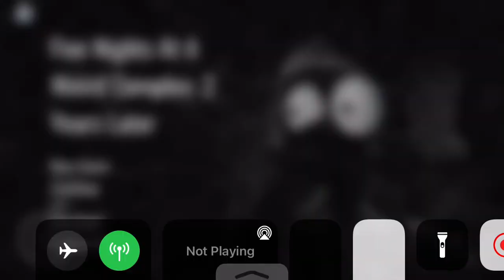WE ARE BACK IN THIS WEIRD COMPLEX…Playing Roblox Five Nights at A Weird Complex | Custom Night